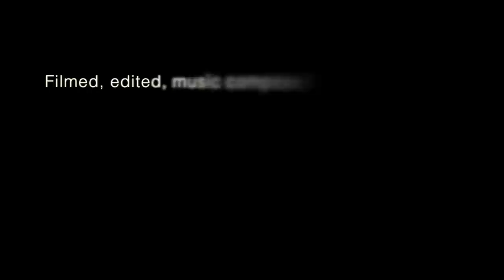My Drug - Sound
I am a professional musician but I also love cinema video and photography. This small video is just a statement about who I am and what drives me. Wish I had a Canon 5D Mark III or a Sony Nex- FS700 to shoot my videos, for better image quality but I only have a Canon Legria HV40... One day, if I deserve having such a dream...  Hope you enjoy this video and music. Greetings from Portugal.

I Used my Matchless HC 30, a 1*12 (12/65B by WGS) Two Rock cabinet and and some pedals in front of it - Paul Cochrane Tim pedal, ZVex Box of Rock, Sweet sound Mojo Vibe, Supa-Trem and Ultimate Octave from Fulltone, EP booster from Xotic Effets, Radial Engineering Switcbone JX2 and a TC electronic Polytune. I also use a ISP Decimator G-string and a Brigadier from Strymon on the effects loop. On the pedalboard there is also a RMC3 Real MCCoy Custom Wha that I did not use.The pedalboard is powered by Flatliner PRO and all cables are George L`s. I played with my Fender Vintage Hot Rod 62 American Startocaster with Fralin pickups. The sound was recorded with a SM57 and a AT4050ASM Audio Technica microphone, in to the API A2D microphone preamp and direct to a Digirack 002 on Pro Tools LE.
The video was shot with a Canon legria hv40.

Thanks, Francisco Abreu.